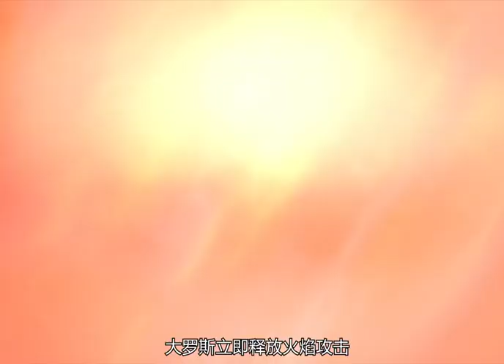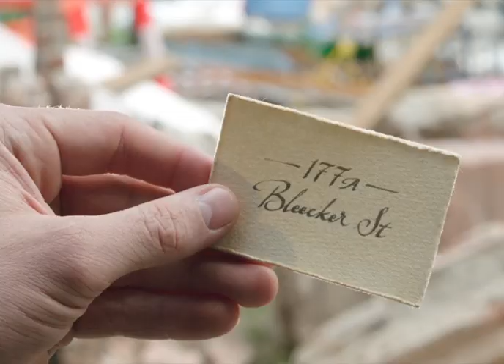作為復仇者中唯一的神，雷神索爾的實力有多強，6寶石滅霸都不是他的對手#漫威 雷神 洛基 搞笑 我的觀影報告 六點看電影 漫威。超級英雄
作為復仇者中唯一的神，雷神索爾的實力有多強，6寶石滅霸都不是他的對手#漫威